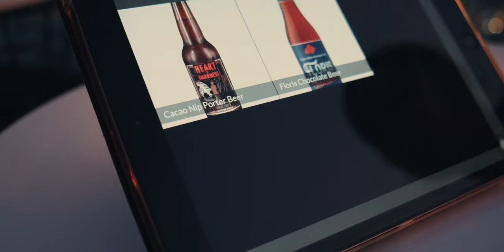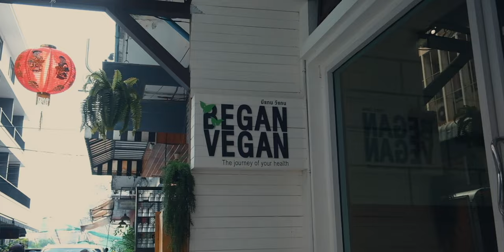First Time In BANGKOK Thailand | FUJIFILM Street PHOTOGRAPHY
Bangkok is such a unique and vibrant city with so much happening at all times. This vlog tries to show what it really feels like to be in Bangkok but I don't feel it is possible. As always Fujifilm in hand to capture the beauty.

THE GEAR IN MY CAMERA BAG ↓↓↓
WANDRD PRVKE
FUJIFILM XT-4
FUJIFILM XT-3
LENS 18-55MM F2.8
LENS 16-80MM F4
DJI MAVIC MINI DRONE
GO PRO HERO 7 WHITE
RODE VIDEOMIC PRO
PEAK DESIGN CAPTURE CLIP
PEAK DESIGN SLIDE STRAP LIGHT
MACBOOK PRO M1 PRO
MANFROTTO MTPIXI TRIPOD
POWER ADAPTER
SAMSUNG T7 SSD 1TB